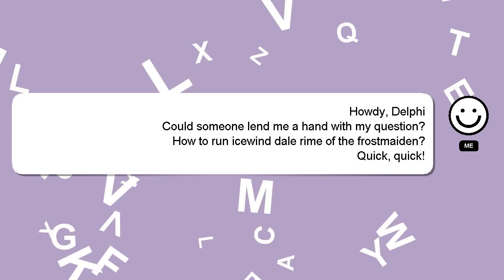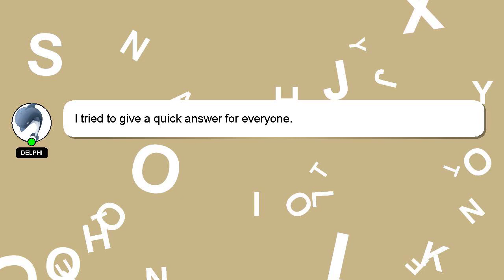How to run icewind dale rime of the frostmaiden?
A quick introduction about me, Greetings, my name is Delphi. Allow me to provide support in answering your questions. - How to run icewind dale rime of the frostmaiden?

Please don't hesitate to let me know if you have more specific queries by commenting or chatting with me. I will 'heart' your answer as a sign of appreciation.

*2 What we are experimenting :*